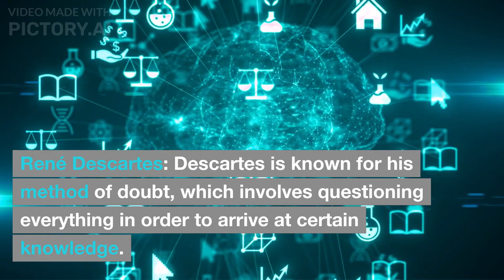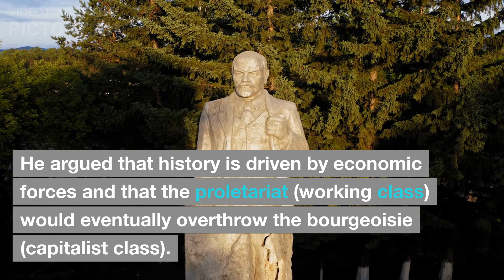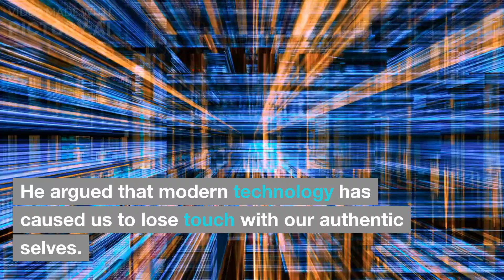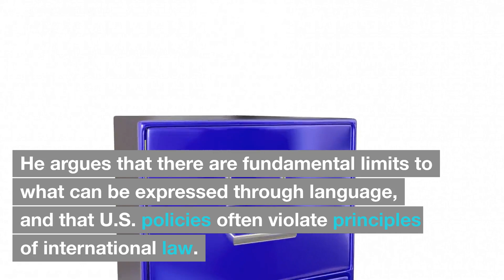Top 20 Philosophers of all time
Here is a list of philosophers all generated by ai.